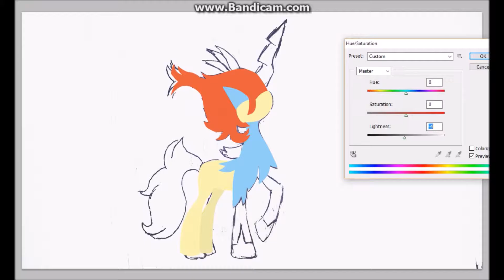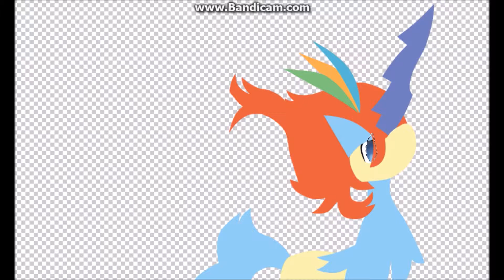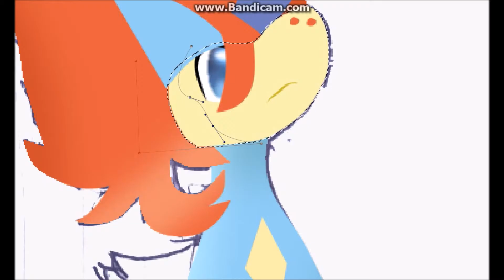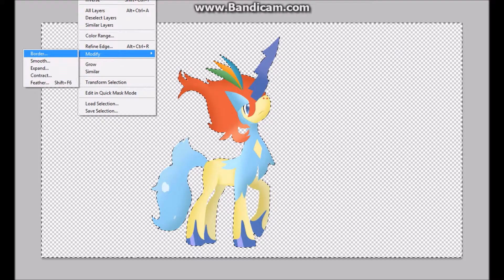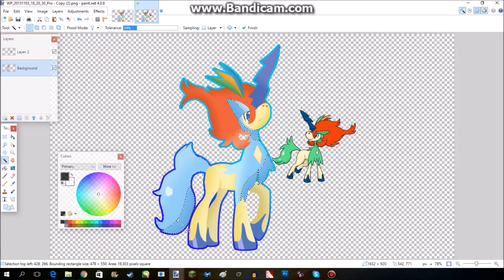keldeo - pokemon speed paint